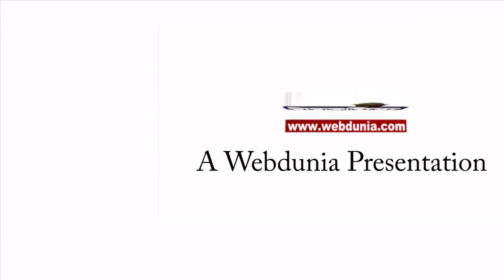अभय प्रशाल में बना भव्य ऑडिटोरियम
इंदौर के अभय प्रशाल में अंतरराष्ट्रीय स्तर के भव्य ऑडिटोरियम का निर्माण
सर्वसुविधायुक्त इस ऑडिटोरियम में 1000 लोगों के बैठने की व्यवस्था है
ऑडिटोरियम में मूवी थिएटर, सेमीनार हॉल, फूड झोन, चार अत्याधुनिक लिफ्ट, दिव्यांगों के लिए रैंप जैसी कई सुविधाएं